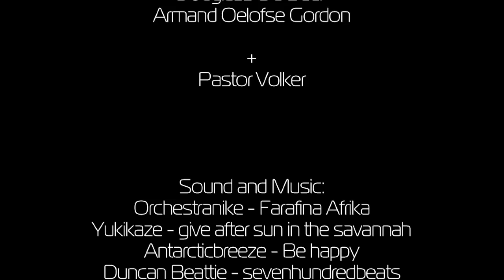colourful. skateboarding in Namibia (full video)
Documentary about skateboarding in Namibia

In general, a little bit late, but I'm almost done with our documentary about skateboarding in wonderful Namibia. Thank you guys for your help, support and skating. I would also like to thank Vilho for helping with filming, to Dominic for a great time and that he periodically was my "taxi driver". Thanks as well to Kenneth IV and Kenneth for support and assistance in organizing some sessions! Well, of course, thanks to Morne too for his funny faces and for that he is really crazy about skateboarding ahhh really thanks for everyone who in any way participated in the filming: Sam, Giovani, Josiah, Keiran Mans, Armand, Remano, PJ Mouton, Tangeni and alla skaters in Windhoek! Guys, stay always with skateboarding and remember what pastor Volker said: "You can do amazing things if you follow your dream". So follow your dreams, do amazing things and be happy!

PS
If anyone can find TWO (okaaaay, three) faults in the documentary, then thumbs up, you guys are good viewers =)